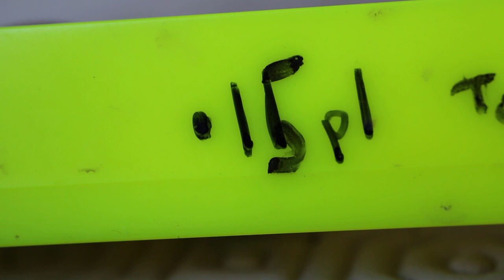Tackle Talk Part 7: Pole Rigs – choice, storage and organisation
Part 7: Delve into my huge rig collection. Discover why I have so many, what I use them for, and how tying lots of replicas will save time in the long run. See how very small differences in float design can make big differences to your catch. Learn what I look for in a pole float and see how rigs and rig making doesn’t need to be complicated. Also discover how rig choice is actually quite low in my list of priorities when planning for a match! Learn how many times a rig can be reused and if a fresh rig is better.